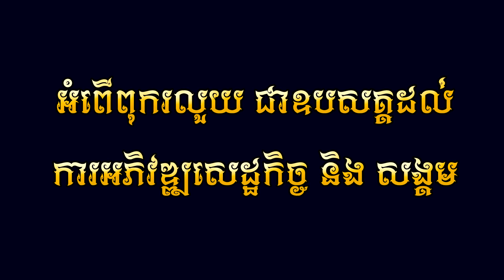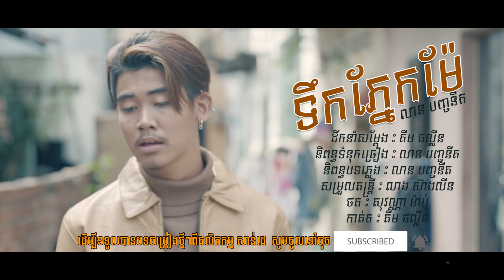ទឹកភ្នែកម៉ែ - លាន បញ្ចនីត( Official Lyrics )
បទ : ទឹកភ្នែកម៉ែ
ដឹកនាំសម្តែង : គឹម ផល្លីន
និពន្ធទំនុកច្រៀង: លាន បញ្ចនីត
និពន្ធបទភ្លេង : លាន បញ្ចនីត
សម្រួលតន្រ្តី: លាងស៊ាងលីន
ថតដោយ: សុវណ្ណា ម៉ាប់
កាត់តរូបភាព ​: គឹម ផល្លីន
ច្រៀងដោយ : លាន បញ្ចនីត
( Full MV ) ចេញក្នុងពេលឆាប់ៗនេះ